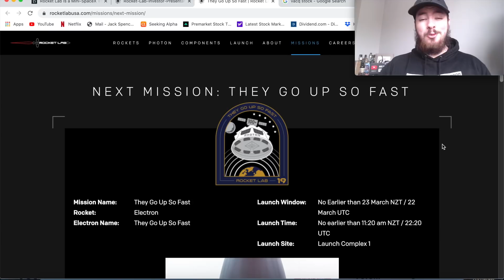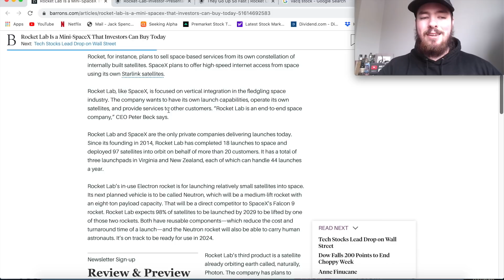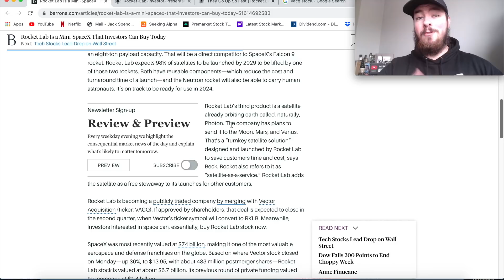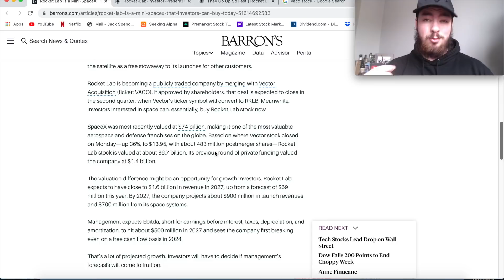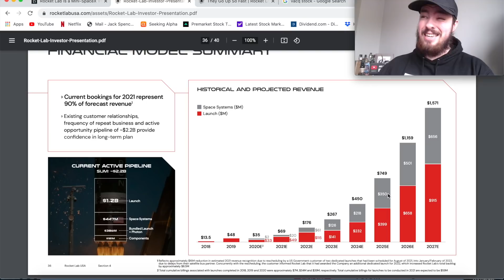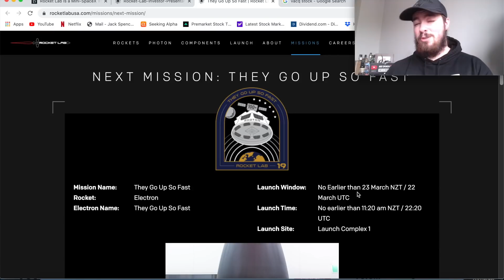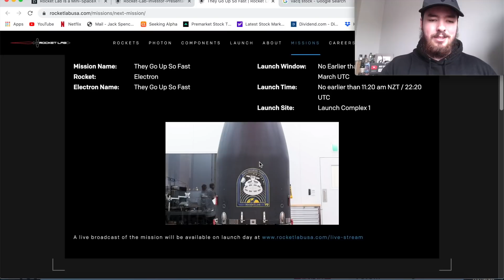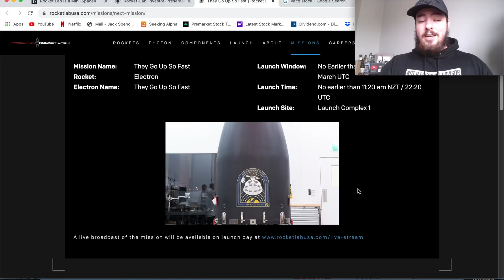THE CLOSEST THING TO SPACEX STOCK? ROCKET LAB STOCK ANALYSIS.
2 FREE STOCKS on Webull!

Today we're speaking about Lordstown Motors stock.